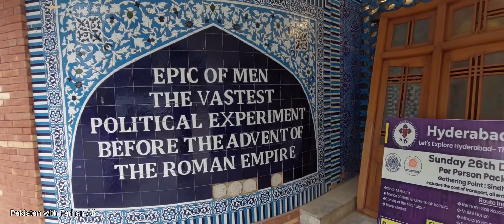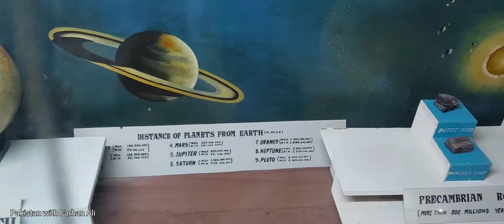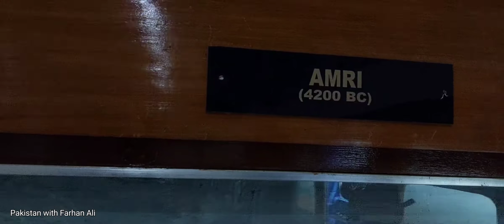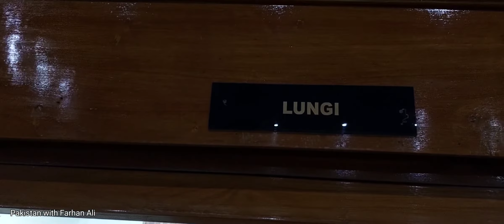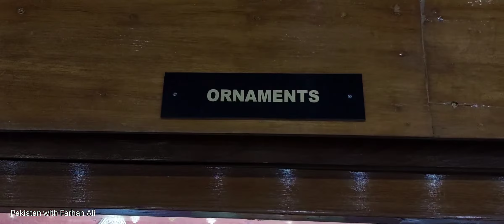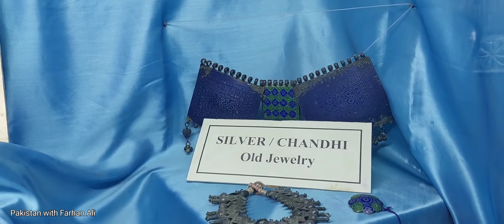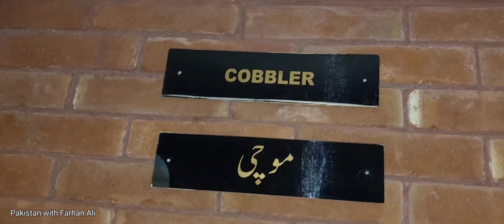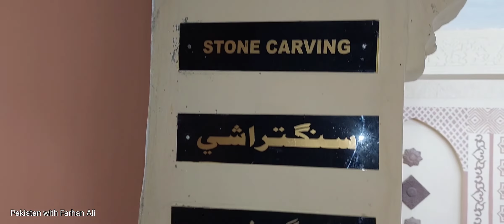Sindh Museum Hydrabad | Explore Sindhi Culture & Art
Explore Sindh Museum Hydrabad in Detail. Sindhi Culture, Hand Made Work, Art Work or bht kuch ayeen saikhty hain or Han Dosto

Pakistan with Farhan Ali